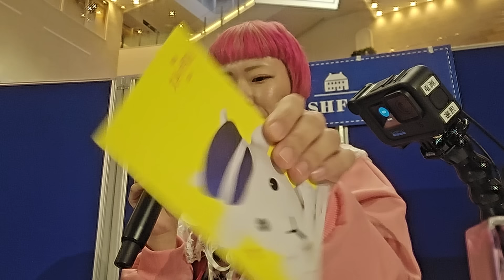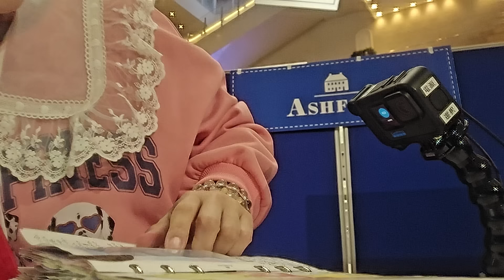【阪急🌟うめだ】トークショー!!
3/3(日)
撮影の都合上ほぼ私しかうつりませんｗｗｗ